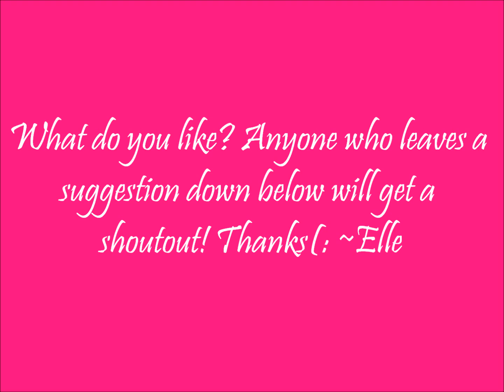I Need Help!